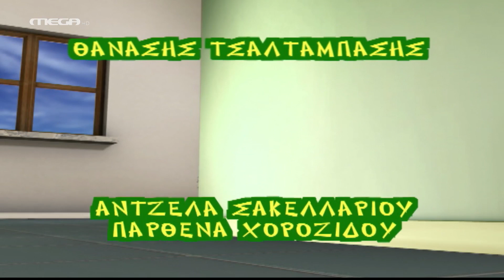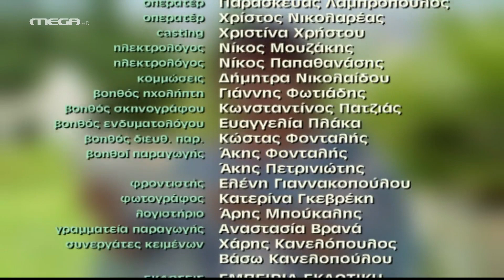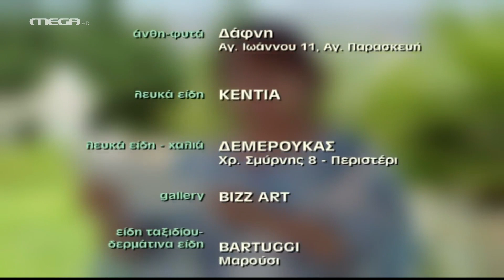Επτά Θανάσιμες Πεθερές - Επεισόδιο 109 HD ''Η Κεφαλονίτισσα Πεθερά, Μέρος Α'' (S05E01)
Η κοντέσα Εριέττα Καπάτου από το Αργοστόλι, ονειρεύεται να παντρέψει τον χαραμοφάη γιο της κόντε Γεράσιμο με κοντεσίνα. Αυτός όμως γνωρίζει κι ερωτεύεται την Θέκλα Πετράτου απ' το Ληξούρι, που είναι φοιτήτρια της Ιατρικής αλλά ποπολάρα με πατέρα συνταξιούχο ληξίαρχο και πρώην μεγάλο έρωτα της κοντέσας. Ο έρωτας προσπαθεί να μείνει κρυφός αλλά ένα ανώνυμο γράμμα στην κοντέσα τα φανερώνει και τα χαλάει όλα. Η κοντέσα δε θα κάτσει με τα χέρια σταυρωμένα, έχει σκοπό να σαμποτάρει τη σχέση του γιου της... Ο πατέρας της Θέκλας όμως έχει άλλα σχέδια...

ΣΥΝΤΕΛΕΣΤΕΣ
Πρωταγωνιστούν: Μίρκα Παπακωνσταντίνου (Εριέττα), Γιάννης Ζουγανέλης (Τζώρτζης), Τάκης Χρυσικάκος (Νικόλας), Σοφία Πανάγου (Θέκλα), Ανδρέας Κοντόπουλος (Γεράσιμος), Θανάσης Τσαλταμπάσης (Νιόνιος), Άντζελα Σακελλαρίου (Ντορέτα), Παρθένα Χοροζίδου (Κατέ), Γιάννης Τσίκης (Μιστοκλής), Βάσω Σέχη (Φλωρέττα)
Στο ρόλο της αφηγήτριας, η Βίκυ Σταυροπούλου

Σκηνοθεσία: Γρηγόρης Πετρινιώτης
Σενάριο: Μάρω Μπουρδάκου
Διεύθυνση Παραγωγής: Γιάννης Σταντζόπουλος
Μουσική Επιμέλεια: Ασημάκης Κοντογιάννης
Σκηνογραφία: Λουκία Χατζέλου
Ενδυματολογία: Κατερίνα Βαμβακά
Διεύθυνση Φωτογραφίας: Αλέξης Πηλός
Μοντάζ: Πάνος Πολύζος
Εκτέλεση Παραγωγής: Sonar TV